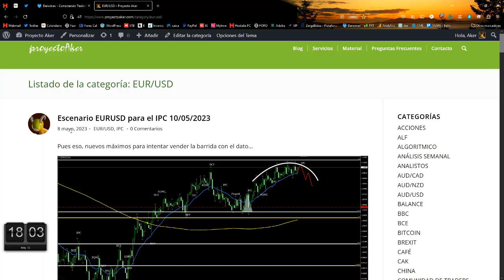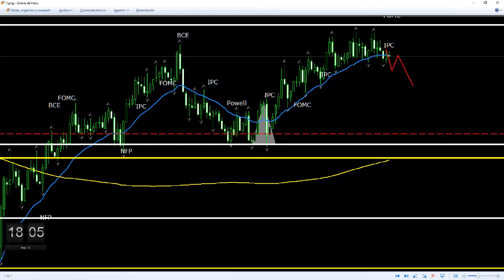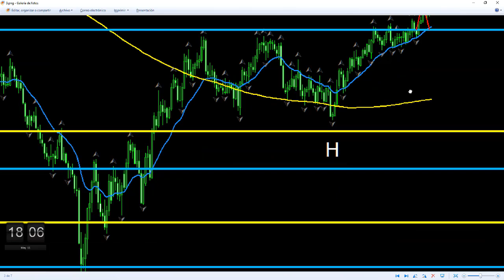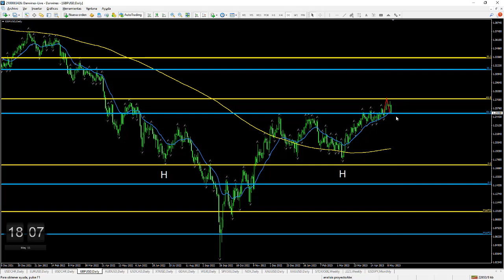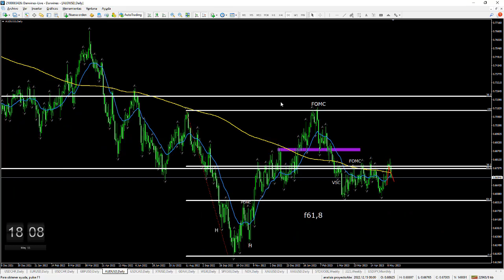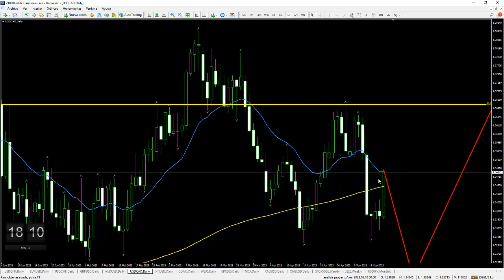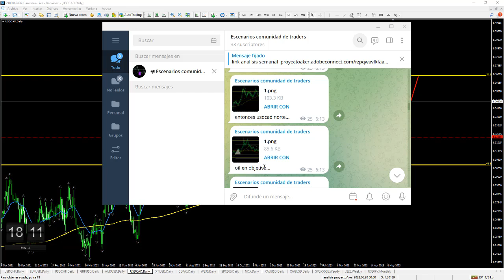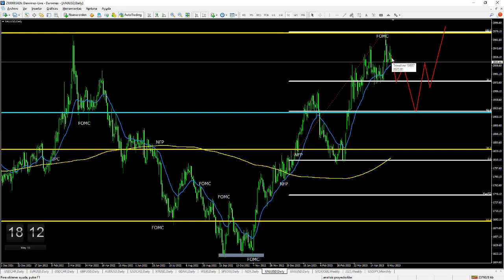Un día en la comunidad de traders 11 mayo 2023